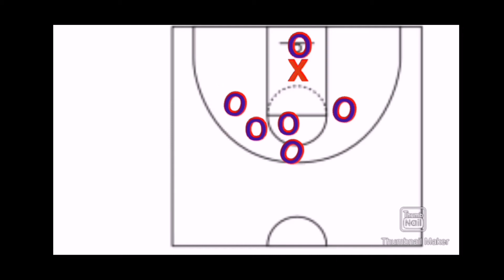RUKAWA Tutorial video Part 1 (TAGALOG) UNSTOPPABLE GAMEPLAYS by 13abo0m tv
Slamdunk mobile tutorial video, highlight, game plays and more basta usapang slamdunk mobile.

          By Phenomenon (ft. Dax & Vindon)